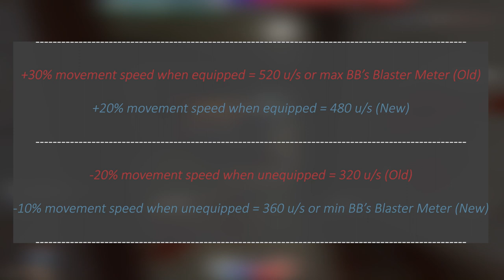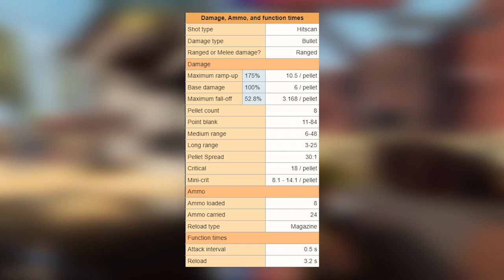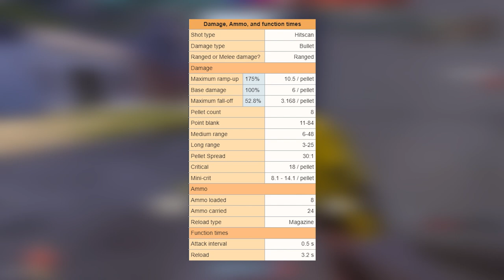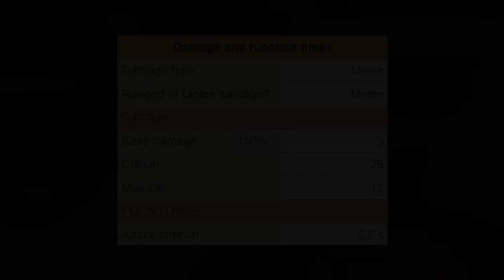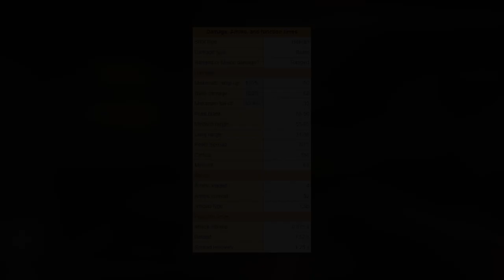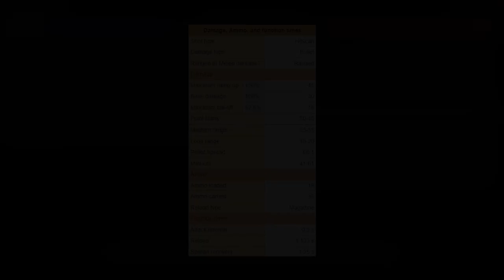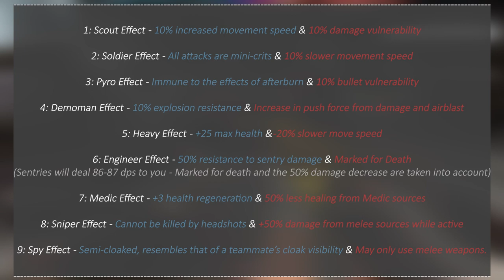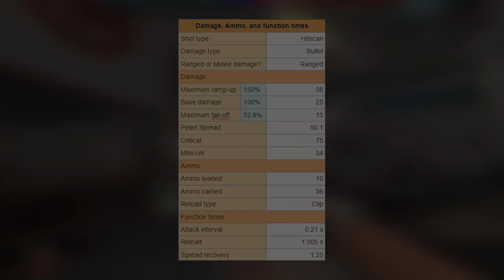11 Weapon Concepts for Scout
All the music used is by Valve Studio Orchestra and is featured in Team Fortress 2. The only song not by Valve in the video is by Pumodi. It's called "Crystalized Australium" and featured in the SFM, "The Red, the Blu, and the Ugly" by The Winglet, a talented and amazing SFM artist!

Here’s the source of the materials and art I used. Thanks go to...

CoryP2001 on Gamebanana for the M1911 Pistol Model (Not sure if it’s theirs though…).

Drift0r on YouTube, for his stats and showcase of the Streetsweeper in CoD:CW. (This video helped with making stats since I don’t play CoD but have seen people play it)

joshopel on Sketchfab for his Streetsweeper model.

Drew on Artstation and Nexus, for his MTs255 model.

Con on Steam for his model of C96 Mauser, The Snitch.

Timestamps

0:00 - Intro
1:33 - 1. Pace Mace
2:52 - 2. Dual Pistols/Brother Arms
5:22 - 3. Combatant's Shotgun
7:49 - 4. Street-Sweeper
9:53 - 5. Athletic Garments
11:18 - 6. Snack-Pack
12:18 - 7. Scatshot/Slugger
13:32 - 8. Pea-Shot/Chainfire
15:14 - 9. Resisting Intoxication/Drunken Nullifier
16:01 - 10. Targeted Advantage/Graveyard
17:24 - 11. Mühlberg
19:09 - Outro